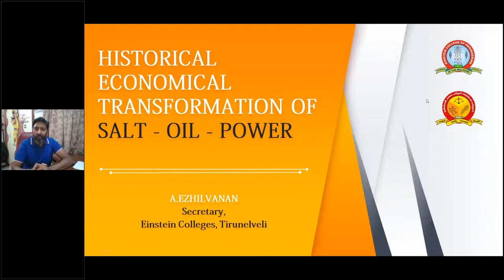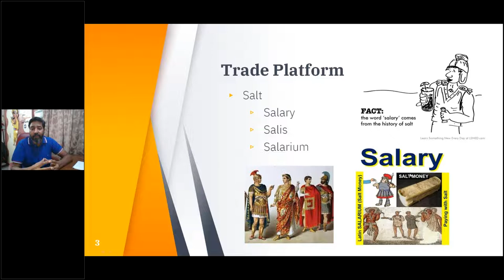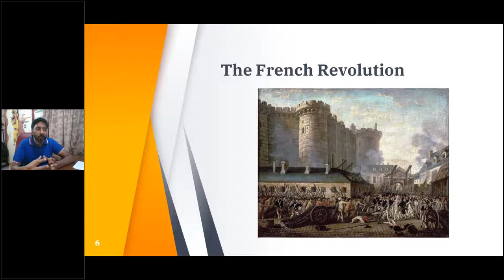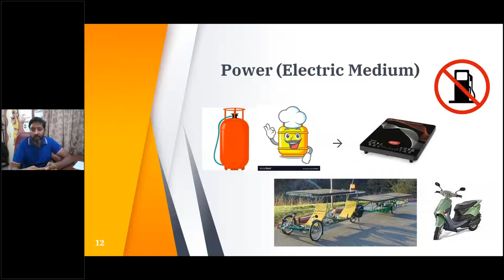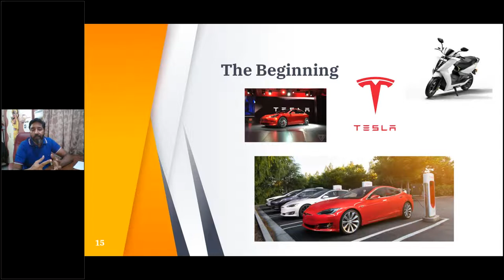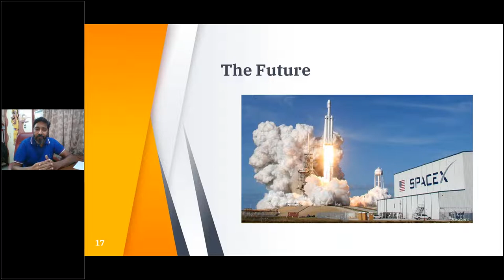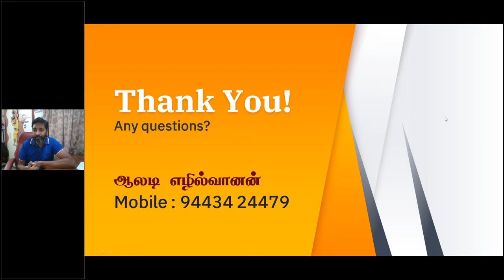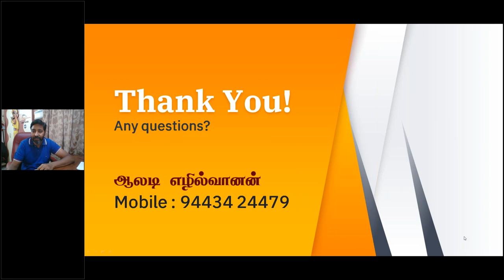உப்பு🧂எரிபொருள்⛽மின்சாரம்⚡ஒரு வரலாற்று பரிணாமம் - விளக்கம் திரு.ஆலடி அ.எழில்வாணன்.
அன்பு உள்ளங்களே!

வணக்கம்🙏🏽! முதன்முறையாக🧑🏻‍💻இணைய வகுப்பு வாயிலாக பலருடன்👏🏽உரையாட ஒரு வாய்ப்பு.

சமீபத்திய வாசிப்பு📖என்னுடைய இந்த எண்ணத்தை தூண்டியது. உரையாடல் தலைப்பு

“உப்பு🧂எரிபொருள்⛽️மின்சாரம்⚡️ஒரு வரலாற்று🏺பரிணாமம்”

📩ஞாயிறு 31 மே 2020
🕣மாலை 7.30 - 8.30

ஆலடி எழில்வாணன்
செயலாளர், ஐன்ஸ்டீன் கல்லூரிகள்
நெல்லை